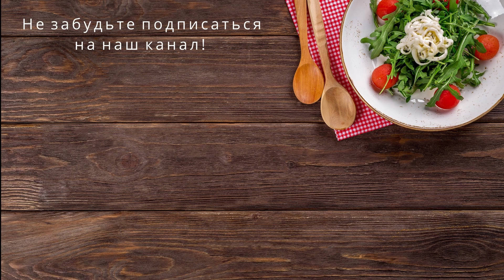МУКБАНГ / Борщ из казана / Если ребенок застал во время секса / Разговоры за едой.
Это новый формат видео, где мы во время еды обсуждаем с вами различные интересные темы. Вначале парочка свежих анекдотов! Сегодня у нас борщ сваренный в казане на костре. Мы поговорим о том, что делать, если ребенок застал вас во время секса. Присоединяйтесь к нашей беседе.

Пишите в коментариях ваши мнения и задавайте свои вопросы.